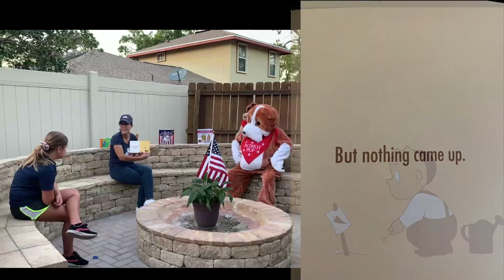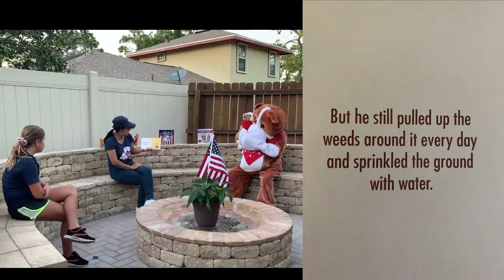PATRIOT PUP Storytime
PATRIOT PUP Reads The Carrot Seed